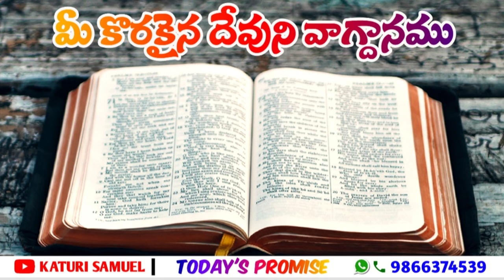Today's Promise 05.11.2022 || Katuri Samuel